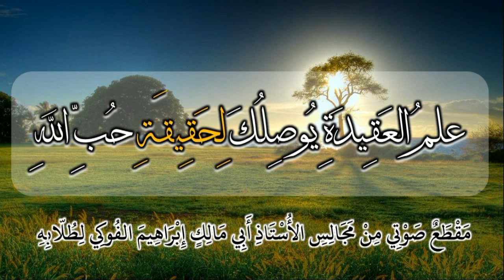مقطع بعنوان (علم العقيدة يوصلك لحب الله) / للأستاذ أبي مالك إبراهيم الفوكي.